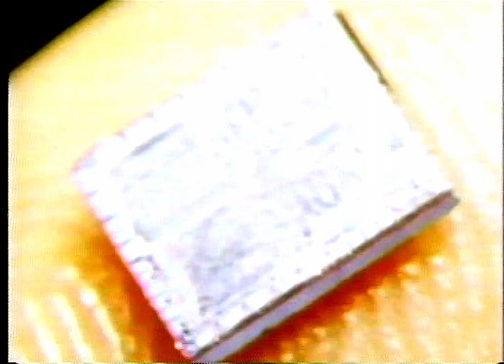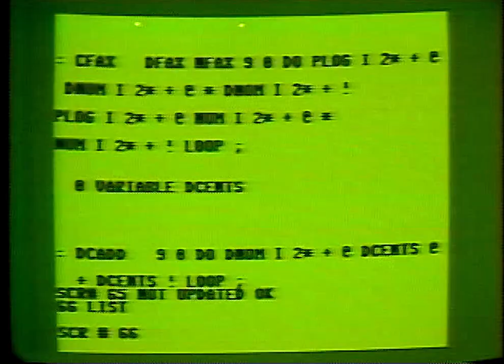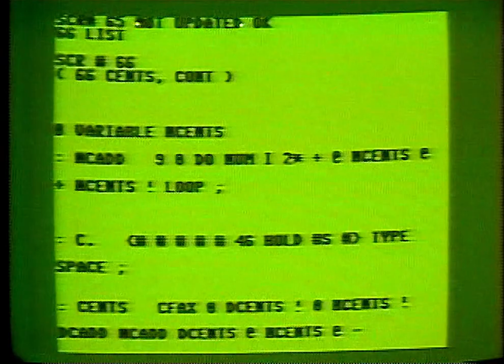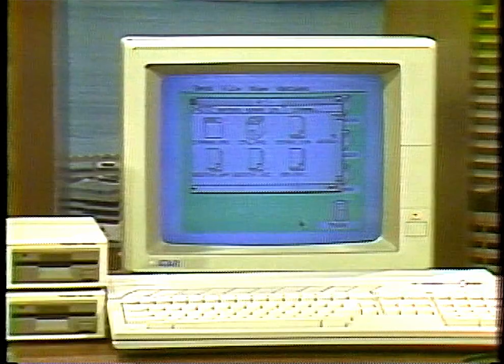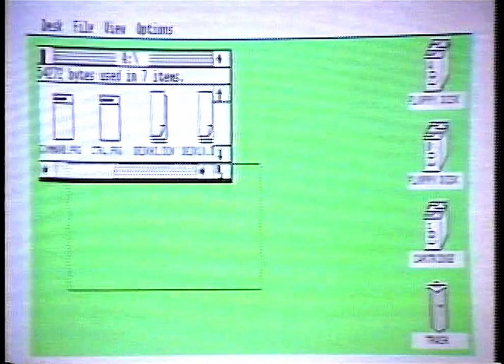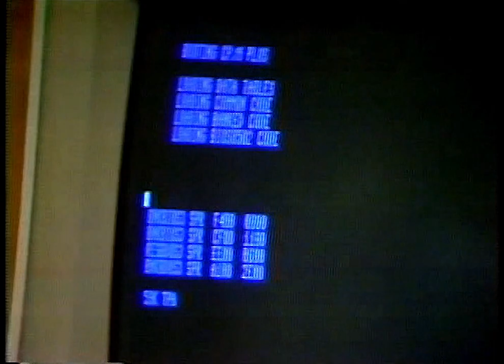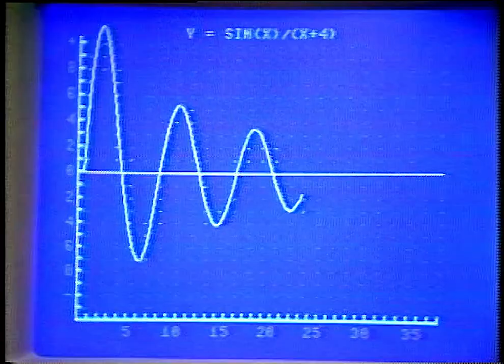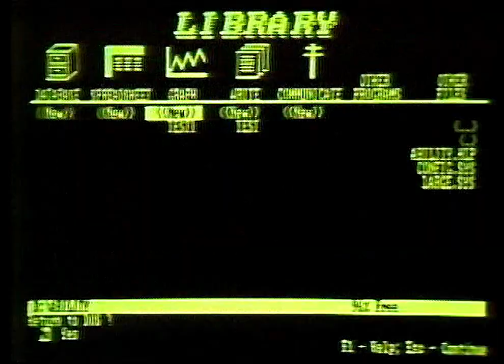Atari, Jack Tramiel interview, Low Cost Computers, Commodore The Computer Chronicles April 8, 1985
A consumer's guide to the most popular low-cost home computers, including the Atari ST and Amiga.

Guests: Jack Tramiel, Atari; Leonard Tramiel, Atari; Frank Leonardi, Commodore; Gary Kildall, Digital Research

Products/Demos: Atari 520ST, Commodore machines